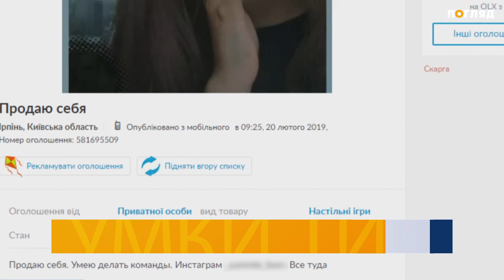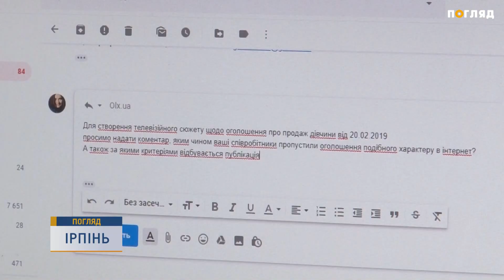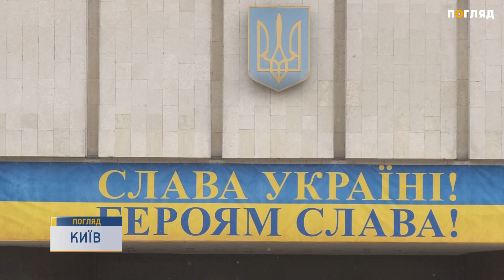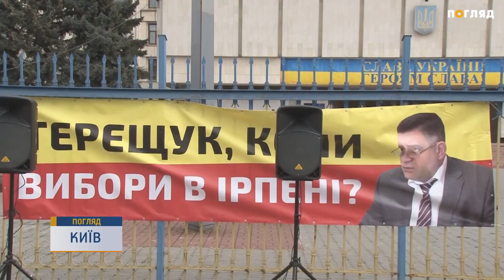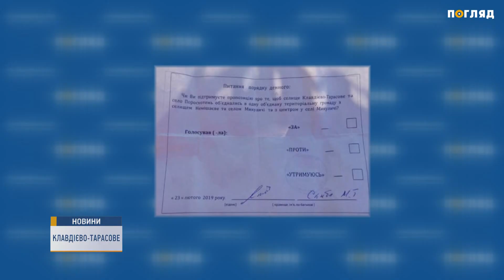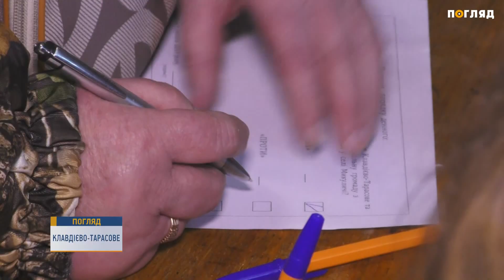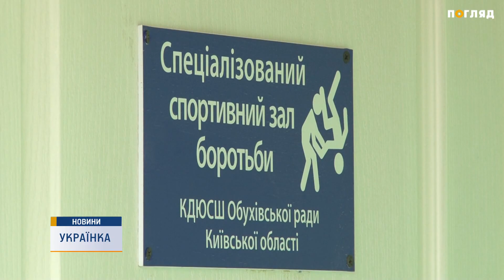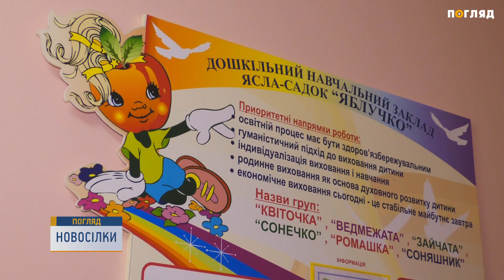“Підсумки тижня” від журналістів служби новин інформаційної агенції “Погляд” від 01.03.2019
1. Продаж дівчини
В Ірпені дівчина продавала себе. Об’яву неповнолітньої дівчини ми знайшли в інтернеті випадково і підняли на вуха всю систему. Нам стало цікаво - що це? Жарт? Цькування? І що робити батькам? Ми шукали відповіді. І ми їх знайшли. Детальніше дивіться далі в сюжеті.

2. Стрілянина в Забуччі
Обстріляли автомобіль в Києво-Святошинському районі. Ввечері, 23 лютого, поблизу Забуччя невідомі відкрили вогонь по двом машинам. Про це у соціальних мережах повідомили на порталі Київ Оперативний. В одній з машин їхав чоловік з двома дітьми. На щастя, постраждалих немає. Людей, які стріляли поки що не знайшли.

3.  Напали на активіста
В Ірпені на 18-річного активіста скоїли напад. Артем Левківський бореться проти будівництва заплави в Ірпені, але навіть не думав, що стикнеться з фізичною розправою. Про деталі інциденту дивіться далі.

4. Вирубка Буча
Дерева під ніж. У Бучі знову нищили живі рослини. Чи мали право вирубувати сосни, дізнавались наші журналісти.

5. Україна втрачає водні запаси
Ще трохи і Україна буде змушена купувати воду з-за кордону. Дослідження громадської організації “Чистий Дніпро” показує що у 2050 році деякі регіони висохнуть і зміниться клімат. Перестороги фахівців чули наші журналісти.

6. Без світла і води
У Ворзелі за несплату відключили постачання електроенергії в будинках. Майже дві доби жителі сиділи без тепла і води. В ситуації розбиралися наші журналісти.

7. Стоп нелегалам
Не менше ніж три роки з Вишгорода до Києва курсують нелегальні маршрутки. Але останнім часом їх значно поменшало, а на деяких маршрутах вони взагалі якось одночасно зникли. Ми поцікавились, що зараз відбувається в місті - дивіться далі

8. Варив амфетамін на власній кухні та торгував марихуаною.
5 кілограм канабісу, 3 кілограми насіння конопЕль та амфетамін вилучили правоохоронці у 45-річного жителя Вишгорода. 8 місяців чоловік торгував дурманом та варив амфетамін на власній кухні. Разом з ним хімічили ще двоє вишгородців. Їх правоохоронці також обшукали та затримали. Крім наркотиків, у спільників вилучили лабораторне обладнання та хімічні реактиви для виготовлення амфетаміну.
Зараз  всі троє затримані  за підозрою у незаконному виробництві, виготовленні та збуті наркотичних засобів.Їм загрожує позбавлення волі на строк від 5 до 8 років.  Дивіться далі у випуску

9. Понівечена реклама
Петиція не допомогла і хтось вирішив діяти радикально. На в'їзді в Ірпінь гігантську рекламу житлового комплексу підпалили та побили камінням.  На відео з камер спостережень видно особу, яка запальною сумішшю обливає велетенські літери. Наразі встановлюється вартість збитків. А забудовник визначив  нагороду в розмірі сто тисяч гривень за ім’я особи, яка здійснила підпал. Рекламу розібрали. Замість неї розмістили новий банер.

10. Мітинг КОДА
Геть корупціонерів кричали люди під стінами Київської облдержадміністрації. Громада Ірпеня просила звернути увагу на проблеми міста та беззупинне будівництво, а разом з тим і руйнування природи. Як люди намагалися привернути увагу влади - дивіться далі.

11.  Ірпінський виконком
Гроші на будівництво набережної, зміни дорожнього руху та дозвіл вантажІвкам пересуватися містом. Короткий список питань, який розглянули на сесії виконкому в Ірпені. Там побували наші журналісти

12. Вибори без вибору
Гаряче було на громадських слухання у Клавдієво-Тарасове. Жителі зібралися, щоб проголосувати до якої з трьох запропонованих ОТГ вони хочуть приєднатися. Але не все склалось як мало бути. В бюлетенях для голосування вже вирішили за них. Що саме містилось у бюлетенях, бачили і наші журналісти.

13. Сесія Українка
Лютнева сесія Української міськради на відміну від січневої обійшлась без бійок. До зали потрапили всі бажаючі, але все одно було гаряче. З приводу чого дискутували найбільше дивіться далі.

14.  Новосілки_Чабани
З робочою поїздкою голова Київської обласної державної адміністрації Олександр Терещук поїхав до Новосілок та Чабанів. Він перевірив куди пішли кошти і що зроблено за минулий рік. Гуляли з очільником наші журналісти.

15. Форум сім'ї
В Києво-Святошинському районі говорили про традиційні сім’ї, а разом з тим і про проблеми та цінності. Організатори навіть запросили священика для промови та молитви. Коротко про подію дивіться далі.

Це все про що ми хотіли розказати ви вам у цьому випуску. до зустрічі за тиждень.